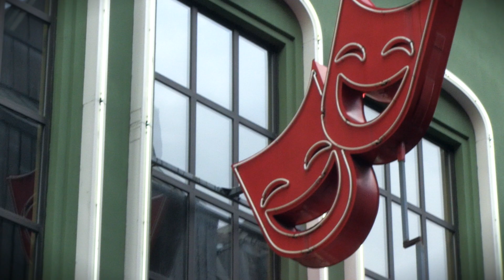Heddaprisen 2018: Rød løper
”Dette er jo for alle oss som elsker teater og som er så stolte av teater-Norge” - Anette Trettebergstuen

På Heddaprisens røde løper var alle spente og forventningsfulle og ikke minst klare for å feire norsk teater!

Filmet og klippet av Lars Harald Gathe
Fabulous Media AS